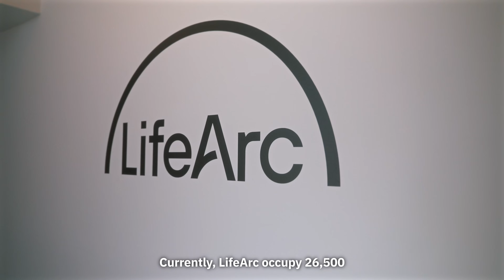SBC Campus Film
Looking to grow your therapeutics or biotech startup?

SBC provides a collaborative not-for-profit model with wraparound business and science support from day one: mentorship, funding guidance, and access to a thriving community.

✅ 6 months of free lab space for early-stage companies
✅ Links with investors and FREE 1:1 advisory from GSK
✅ 30+ annual events to network and grow
✅ £1m+ worth of lab equipment to supercharge your R&D

Since 2012, we’ve supported 7 exits and attracted £4bn in funding - all on one of the lowest-cost life science campuses in the OxfordCambridgeArc, just 20 minutes from London and 40 minutes from Cambridge.

More space. More value. More community.